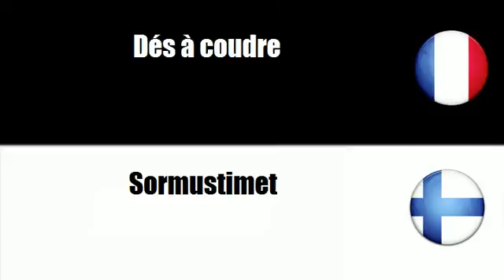# Suomi=Ranska # Teema = Ompeluneulat, neulepuikot ja sormustimet